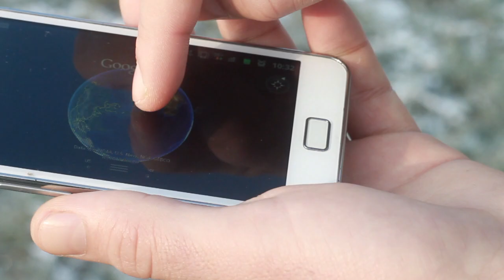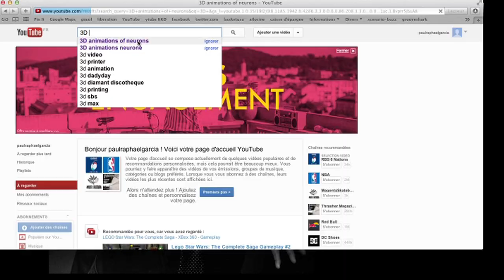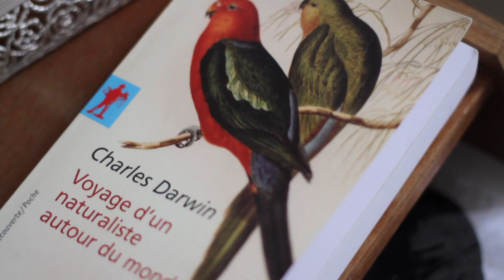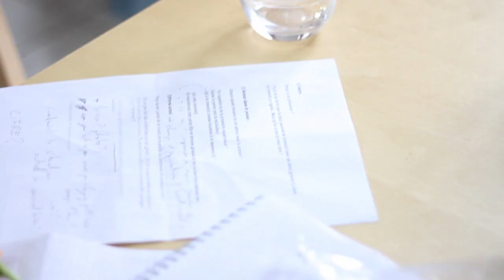Knock Knock Doc - Episode 05 # Saison 1 : Les réactions microscopiques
**For English subtitles, click the Captions icon below the video.**

Arthur is getting to know this "mysterious population", these PhD students.
Today, he meets Karen Uriot, a young researcher in biotechnology studying how neurons form connections during development. Here, she reveals her idea of a professional career in research.
Arthur commence à se familiariser à cette "population" mystérieuse des doctorants.
Aujourd'hui, il rencontre Karen Uriot, jeune docteur en biotechnologie. Doctorante en bourse Cifre, elle étudie les branchements des cellules neuronales lors du développement.
Elle nous livre sa conception de ce qu'est une carrière professionnelle dans la recherche.

Knock Knock Doc est la série de MyScienceWork sur la valorisation du doctorat.